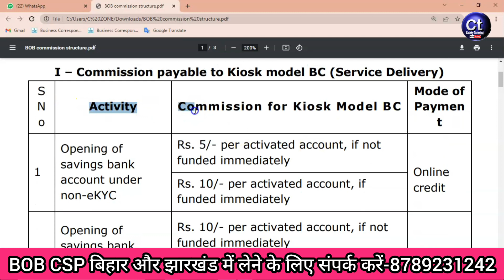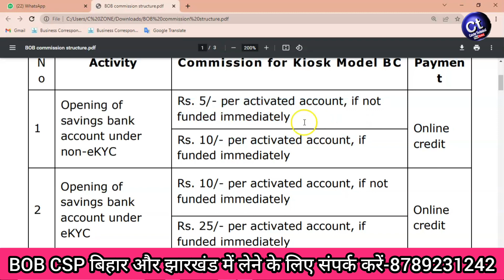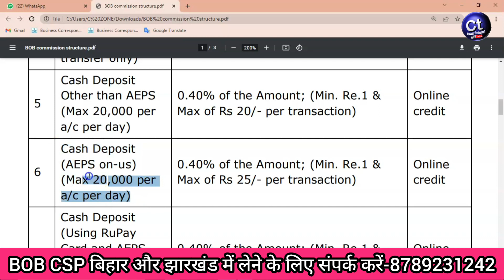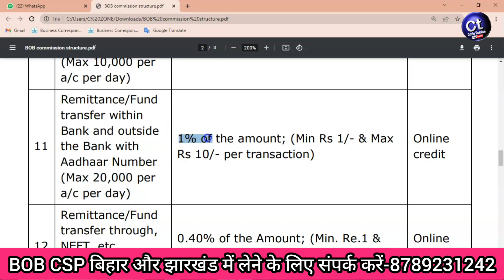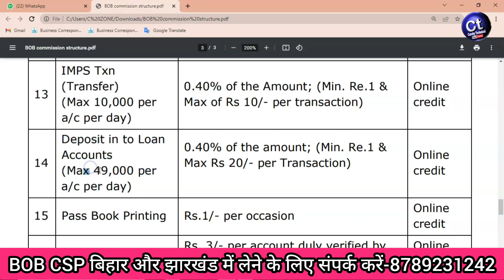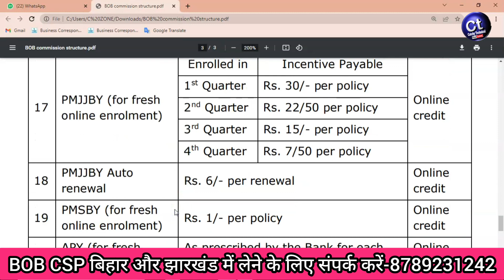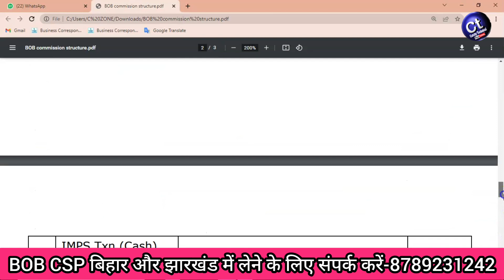Bank Of Baroda का CSP लेने से पहले जान ले की क्या कमिशन मिलता है || BOB CSP Commission Chart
PLAY LIST से आप हमरी और भी TECHNICAL videos देख सकते है